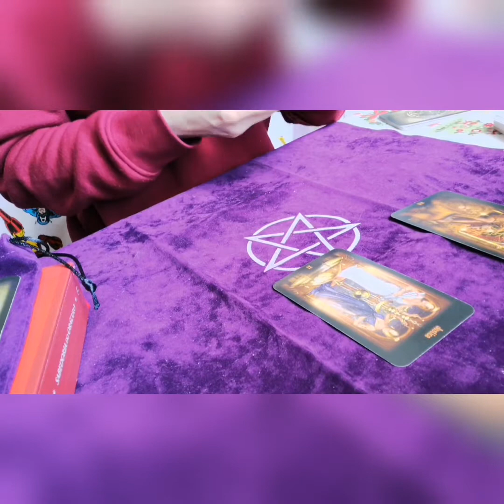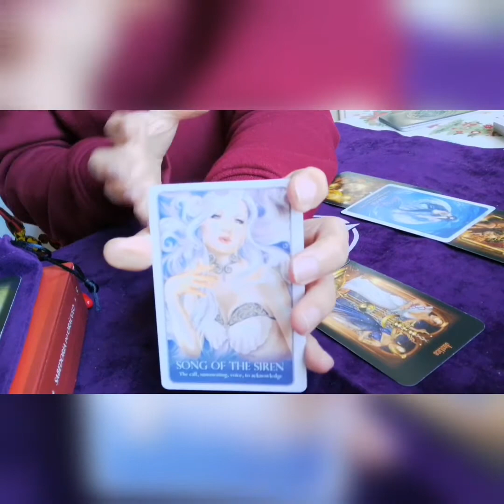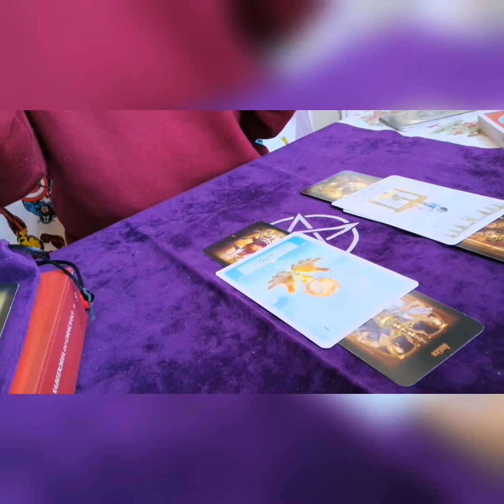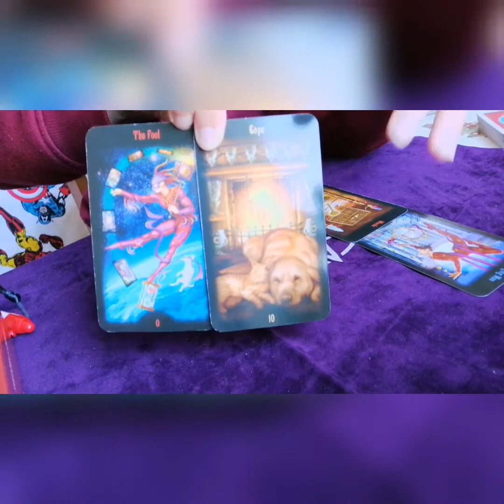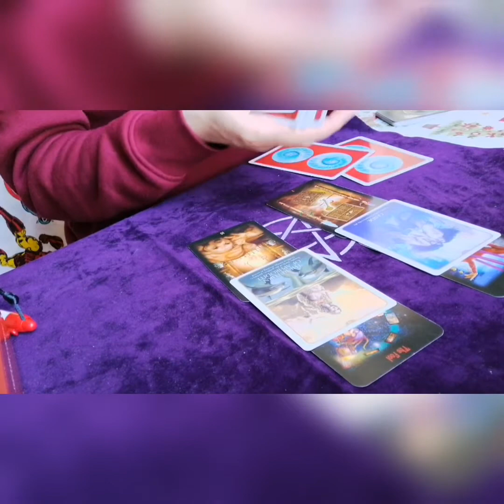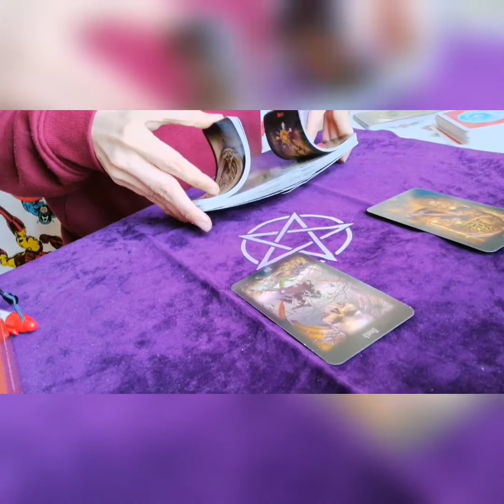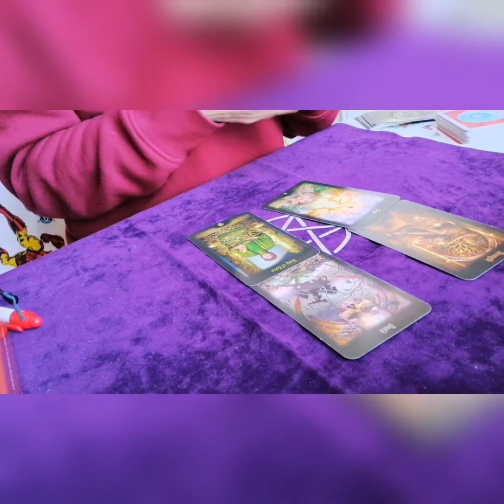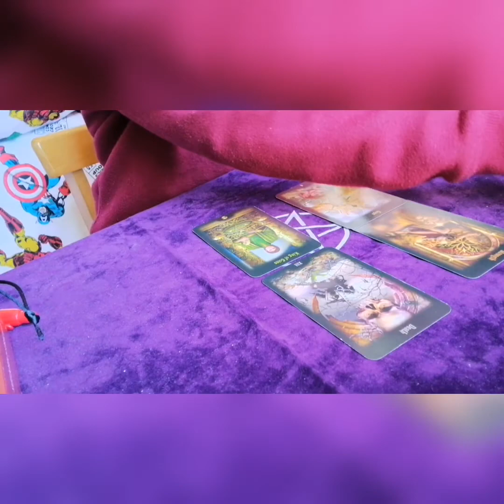Fire signs Aries ♈ Leo ♌ Sagittarius ♐ April 2021 **tarot reading **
☯️Paula Zen 🕉️

Aries: 0:00
Leo: 9:16
Sagittarius: 18:28

Love and Light for all beautiful people in this community

Paula Zen
Tarot Reader
Health and Wellness Coach
Reiki Master